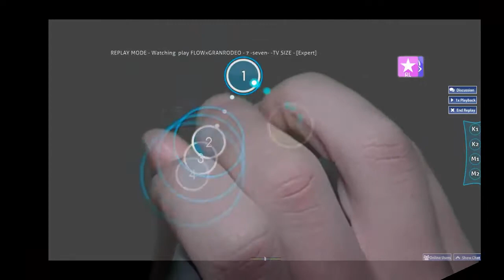[osu!] 7 Seven [Expert] DT Relax Greenscreen thingy test xd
the background was black at first but then i realized that you can't see the tip of my pen because it's black so i made the background gray but you can't see the tip of the pen anyway (it also hid behind my hand so that kinda sucks) it's also a little offsync and the angle is shit but it's the first time i'm doing something like this and i had some fun with editing this so ye xd

btw didn't have a green paper so i just printed a full green page